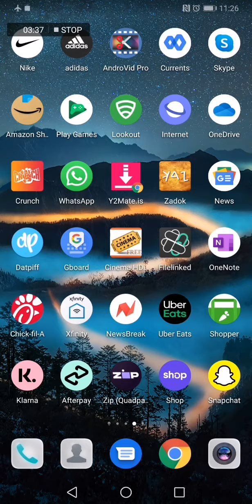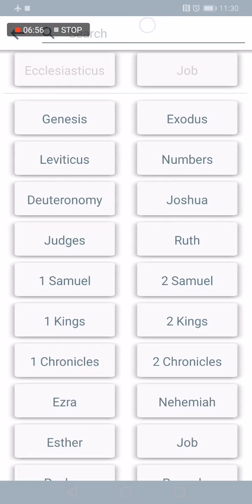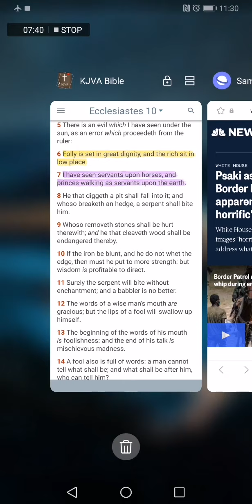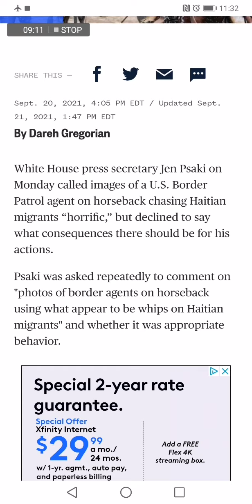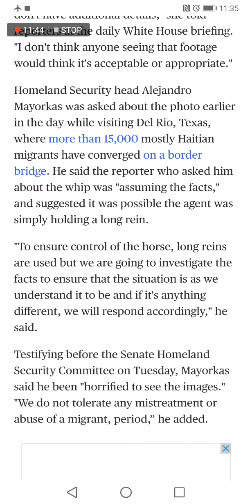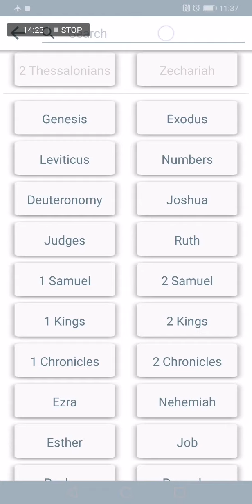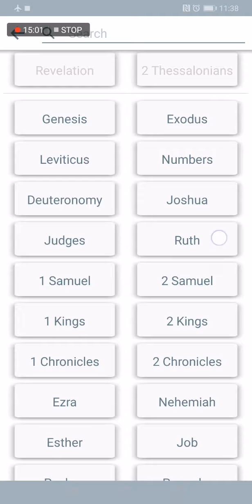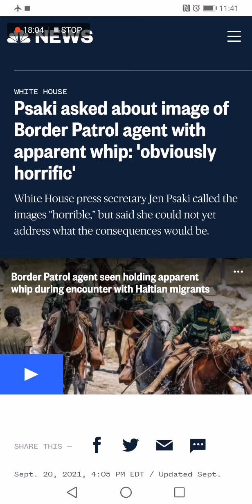I Have Seen Servants Upon Horses